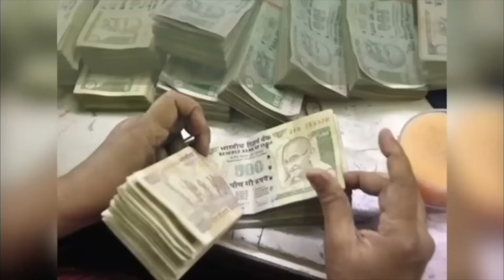Aaj Ka Lovetip Rashifal 23 फरवरी